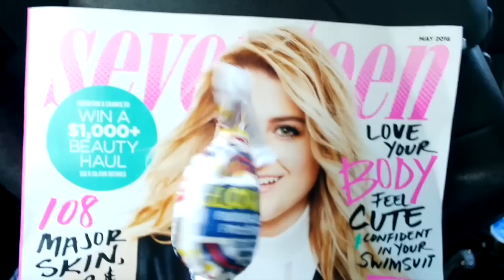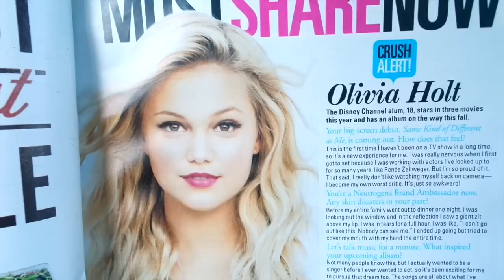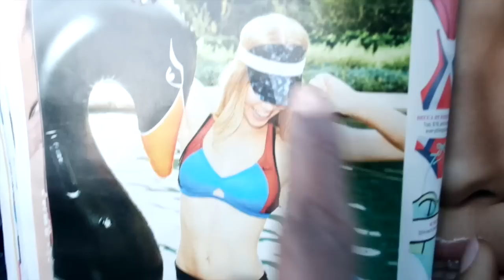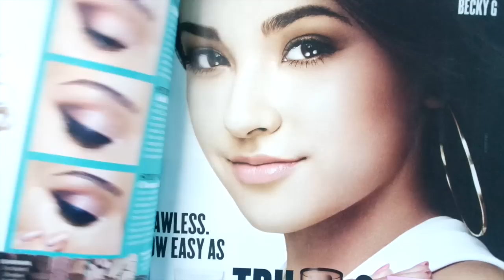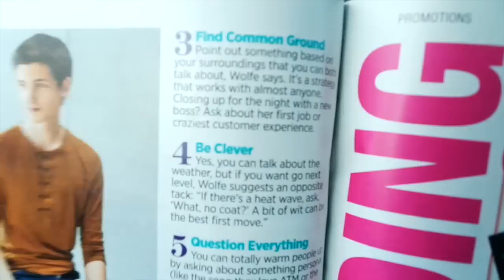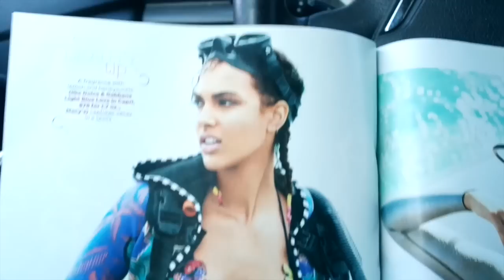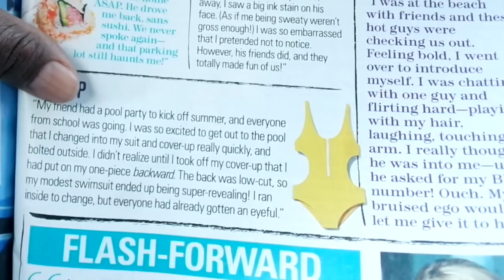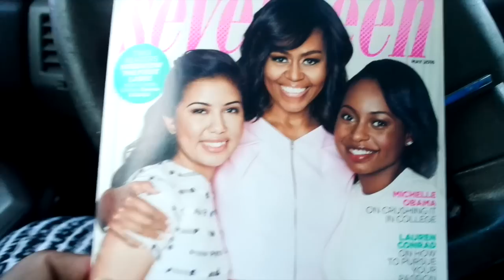Blow Pop Magazine ASMR SevenTeen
Hello, To Al My Special Spirits Of Lights. This ASMR Video Was Create To Help Trigger Your ASMR Tingles. I Am Sucking ON A Cherry Blow Pop, Turning Pages And Speaking In My Own Voice While Looking Through Seventeen Magazine. This Magazine Is Always So Excited To Look At , Because It's Filled With Stories, Fashion, Models, Beauty Product, Food Ideas & More.  You Can Look Forward To Some  Awesome ASMR Videos Near To Come. In This ASMR Video Has The Best Ear To Ear Mouth Sounds. So Grab Your Head Phone For Some Intense ASMR Pleasure Of Crinkling Sounds, Distinct Sounds,  Mouth Sounds, Soft  Whispers, Candy Wrapper, Touching Pages, Turning Pages, Chewing Sounds, Some Traffic, Ear To Ear Sucking Sounds That Can Trigger Your ASMR Tingles.

I Will uploading Frequently so you can have Breakfast/Lunch/Dinner or Snack time with me . Sometimes , It will be the distinct noise of just chewing & Sometimes , It will be me chewing & Also telling you about my day . You can also look forwarded to story time and me reading my favorite books as bed time stories and .
What does ASMR mean? Autonomous sensory meridian response; it is characterized as a distinct, pleasurable tingling sensation in the head, scalp, back, or peripheral regions of the body in response to visual, auditory, tactile, olfactory, or cognitive stimuli.
What camera do you use? Samsung NX Mini
Eating  ( English Whispering & Eating Sounds)

D o You Have ASMR? The feeling of ASMR is triggered by a number of different stimuli, and the effective ASMR triggers can differ from person to person. Some common triggers include:
The sound of lips smacking, such as when eating.
Slow or soft speech patterns. Whispering, too.
Receiving personal attention from someone, such as having your hair done, having your make-up done, receiving an eye exam, receiving a massage, etc.
Having someone play with your hair.
Certain sounds may trigger the effect, like fire crackling, paper scratching, white noise, running water, etc.
Watching someone who is performing a meticulous task, like fixing an electronic, working origami, making tea, etc

Sucking Tootsie Roll Pop ~ I Am On My Way To Pick Up My Car And I Thought I Stop And Eat Hard Candy For My ASMR Friends.  I Truly Enjoyed Doing ASMR Video For You.